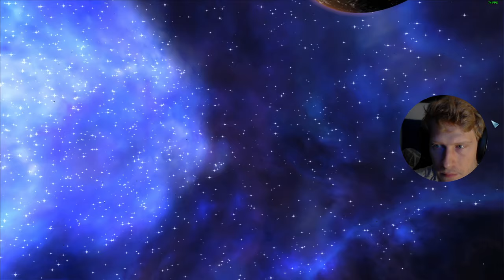27 Darkstar One - wieder geld verdienen part2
Software:
- Windows 10
- Wenn Geschnitten, Effekte, dann mit NCH Software Videopad, ausser nur Einblenden/Ausblenden, dann nur per Skript (Avisynth) für StaxRip
- Videos zusammengeführt bislang mit "mkvtoolnixgui"
- Audioabmischung mit "Audacity" (Normalisierung nach EBU R128, wenn ich dran denke, replay gain von foobar2000 dazu dann genötigt)
- Encodiert (konvertiert) mit StaxRip (nvenc, Rigaya, H.264 oder H.265, Resize mit Spline36 3200x1800)